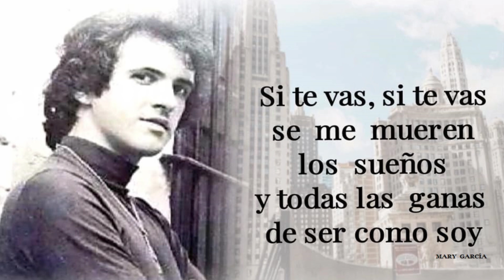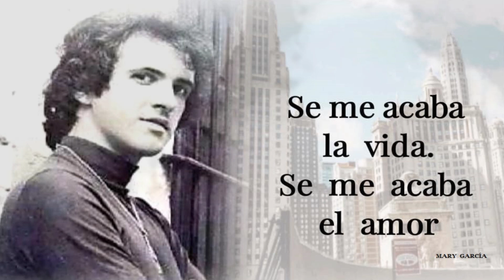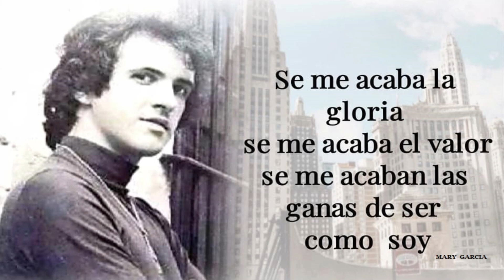DANNY CABUCHE - SI TE VAS (LETRA)